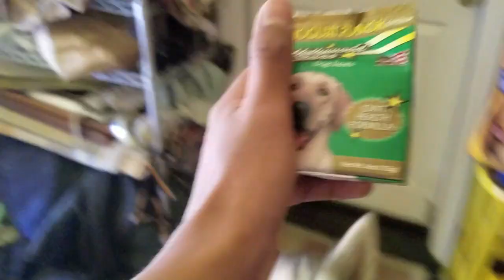Showering My Husky, Stalking, Husky Obedience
Chihuahua vs Husky. Giving my Husky a Shower. Grooming Husky. Husky Hates Water. Krypto watching me. Stalking his pray. Obedience level in huskies. Are huskies Good Listeners?.

-CAMERA - Gopro Hero 5 Black

CHANNEL INFO